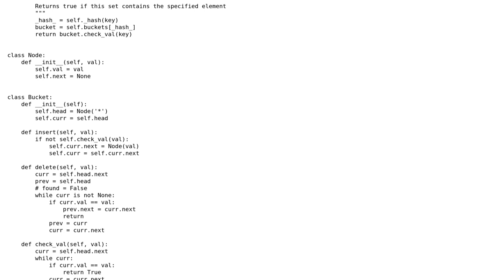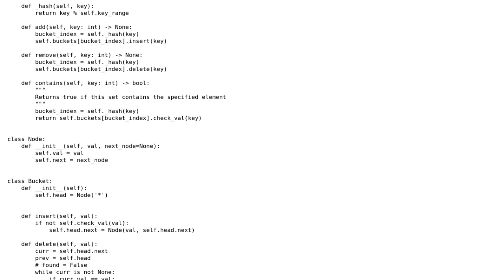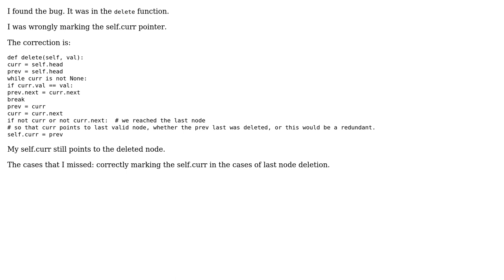Code Review: Designing a hashset with LinkedLists as buckets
With thanks & praise to God, and with thanks to the many people who have made this project possible! You are responsible for your own actions.